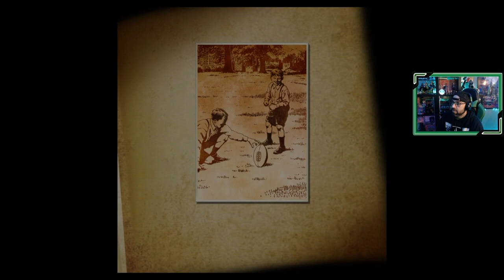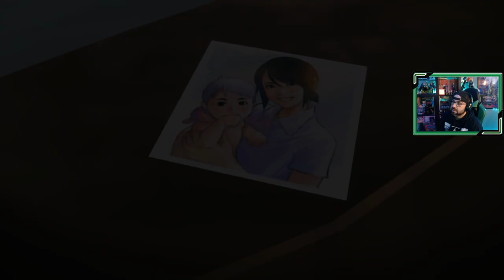Another Code: Recollection | # 2 | "La mansión abandonada"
Ashley junto con su tía Jessica, descubre que su padre quien creía que estaba muerto le manda un paquete con un extraño artilugio, y una carta citándole en la isla, en el día de su 14º cumpleaños. Ahora su tía ha desaparecido, y ella llega  a una antigua Mansión.

1. Fantasmas del pasado
2. La mansión abandonada